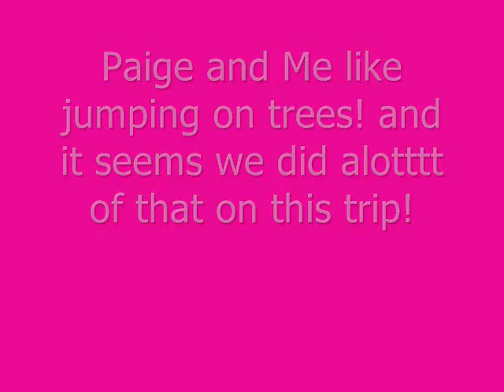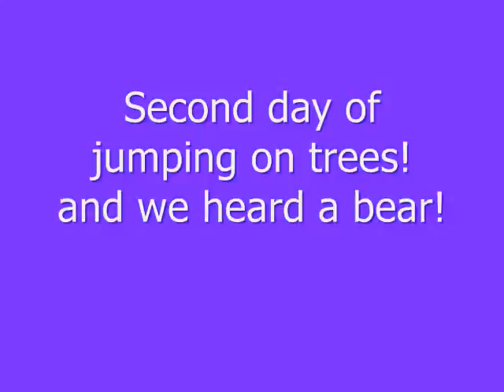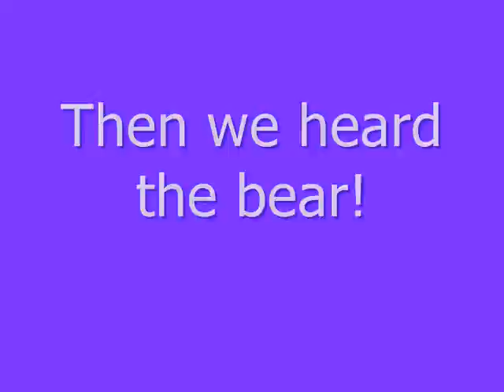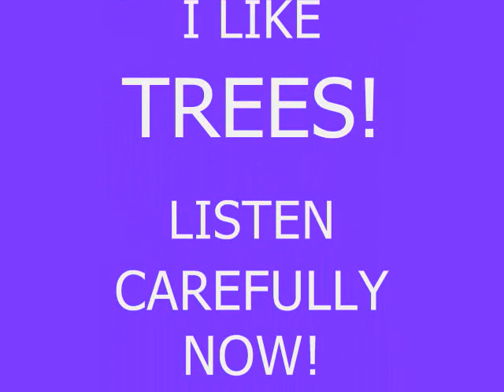We love jumping on trees in tennessee!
We jumped on trees, heard bears, rolled down hills, went to shows, went to dollywood and Paigey, if you weren't there i don't Tennessee couldn't have been nearly as much fun as we had! i loFe you Paigey ;D